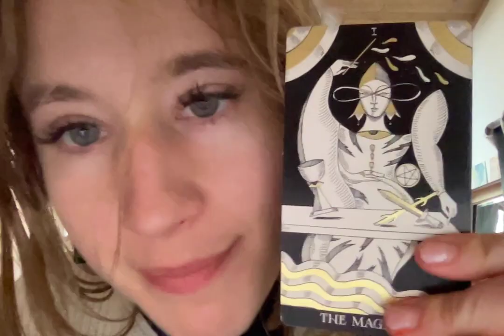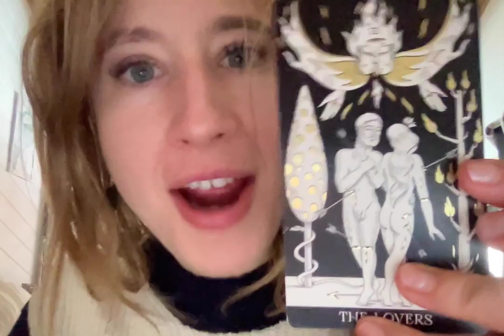pisces manifesting the living ishnickles out of you & this connection suprisingly the lordisgoodsext